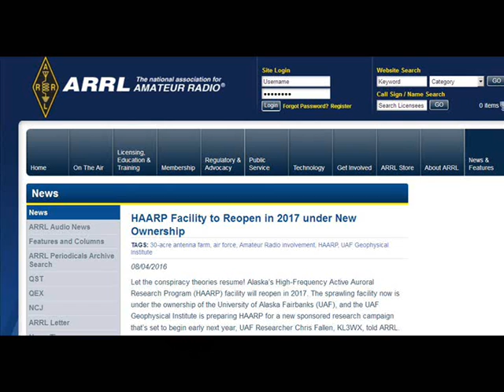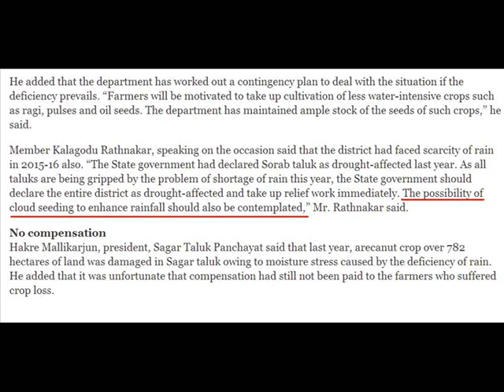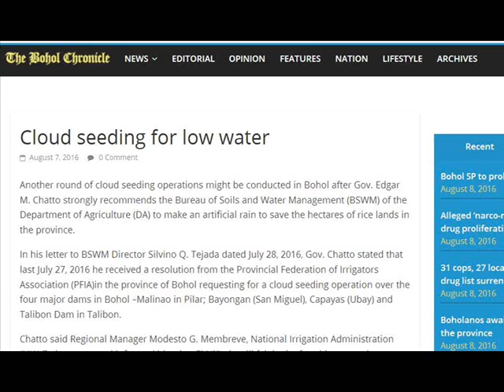International Weather Wars - 8 August 2016 - Philippines/India/HAARP/USA/Tas - Geo Engineering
W.M.D. Report : Featuring : HAARP India + USA , Canada, India, Philippines, Tasmania

YOUR GOVERNMENT IS NOT TELLING YOU EVERYTHING :
PLEASE RESEARCH AND MAKE YOURSELF AWARE OF:

Morgellons
The Regulation of Geo Engineering - 221

Search U.S. Patent site with number :
www. patft.uspto.gov/netahtml/PTO/srchnum.htm
2550324 - April 24, 1951 - Process For Controlling Weather
3518670 June 30, 1970 - Artificial Ion Cloud
3813875 - June 4, 1974 - Rocket Having Barium Release System to Create Ion Clouds In The Upper Atmopsphere
4042196 - August 16, 1977 - Method and apparatus for triggering a
4653690 - March 31, 1987 - Method of producing cumulus clouds
5628455 - May 13,1997 - Method and apparatus for modification of supercooled fog
5984239 - November 16, 1999 - Weather modification by artificial satellite
6056203 - May 2, 2000 - Method and apparatus for modifying supercooled clouds
6315213 - November 13, 2001 - Method of modifying weather
Original Eastlund HAARP Patent 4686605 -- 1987
5159703 -Silent subliminal presentation system